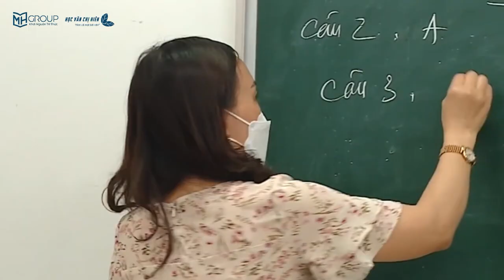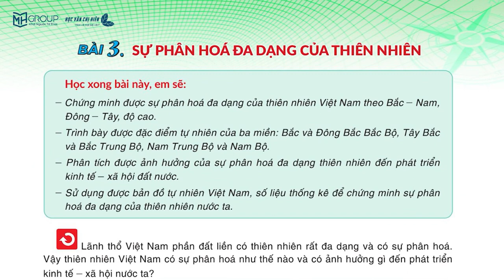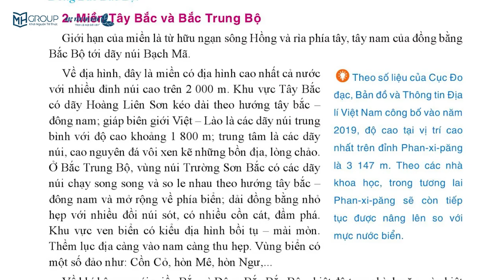BẢN TIN VTV CHỊ HIÊN SỐ 8 (25/2/2024) || HỌC VĂN CHỊ HIÊN